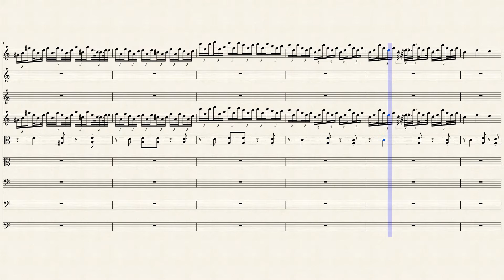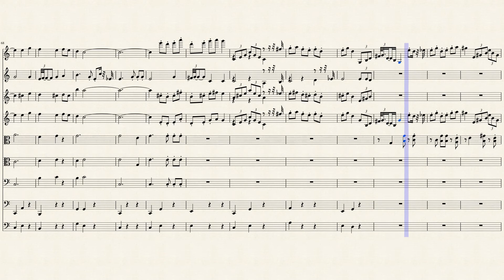March Variations St. Sean's Organ Symphony Theme By Mark Hugo, January, 2019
Something I worked on in December, before my Thyroid operation (January) which put a lot of stuff on hold.

I was working with yet another "variational" technique for "variations on a theme".

This one is (find it!) St. Sean's Symphony #3,the Organ Symphony. The repeditive motif from the same.